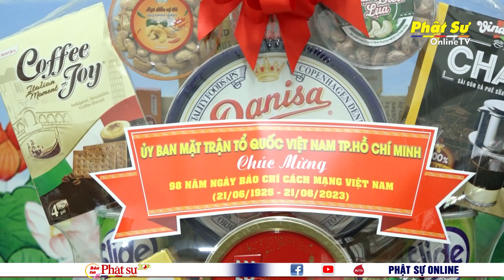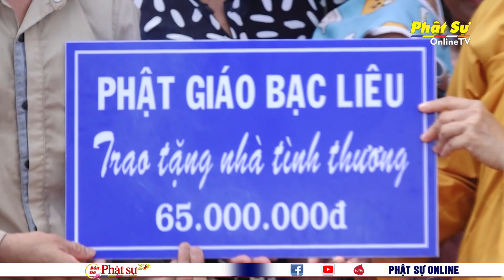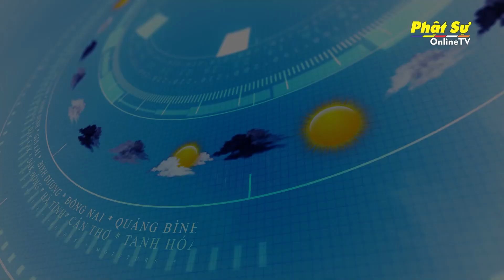BẢN TIN PHẬT SỰ 20H - Thứ 7, Ngày 17/06/2023 (30/04 năm Quý Mão)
BÌNH DƯƠNG: KHAI GIẢNG KHOÁ BỒI DƯỠNG TRỤ TRÌ NĂM 2023

HÀ NỘI: LỄ KÝ KẾT PHỐI HỢP ĐẢM BẢO TRẬT TỰ AN TOÀN GIAO THÔNG

THÁI NGUYÊN: NÂNG CAO HIỆU QUẢ TUYÊN TRUYỀN, PHỔ BIẾN GIÁO DỤC, ĐẢM BẢO TRẬT TỰ ATGT

TP.HCM: ỦY BAN MTTQ VN TP CHÚC MỪNG TẠP CHÍ VHPG VÀ PSO NHÂN KỶ NIỆM 98 NĂM NGÀY BÁO CHÍ CÁCH MẠNG VIỆT NAM (21/6)

KIÊN GIANG: PHÂN BAN NI GIỚI PHẬT GIÁO TỈNH VIẾNG TANG CỐ HÒA THƯỢNG THÍCH MINH TÔNG

HẬU GIANG: HỘI NGHỊ SƠ KẾT CÔNG TÁC PHẬT SỰ 6 THÁNG ĐẦU NĂM

TP.HCM: HÀNH GIẢ AN CƯ KIẾT HẠ THIỀN VIỆN QUẢNG ĐỨC BỐ TÁT

CHƯ TĂNG HỌC VIỆN PGVN TẠI HÀ NỘI BỐ TÁT, TỤNG GIỚI KỲ ĐẦU TIÊN TRONG MÙA AN CƯ

BẮC NINH: NGÀY TU TẬP THỨ TƯ CỦA CÁC BẠN KHÓA SINH TẠI CHÙA KIM NGƯU

BẠC LIÊU: PHẬT GIÁO TỈNH TRAO TẶNG NHÀ TÌNH THƯƠNG AN CƯ SỐ 22